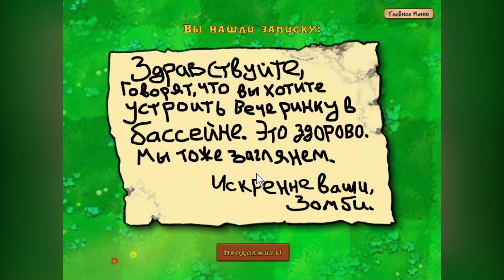Plants vs. Zombies №6 - Вечеринка в бассейне | Приключение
Свой бассейн с зомби и дельфинами.